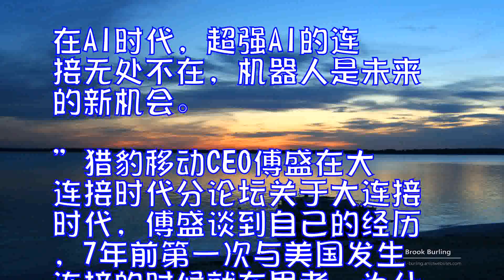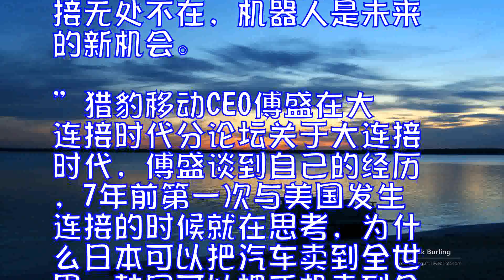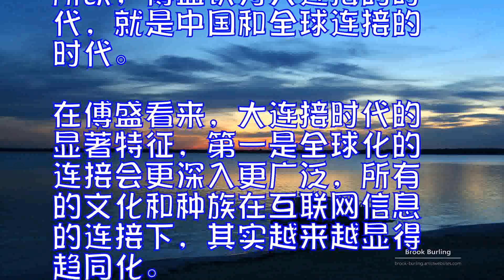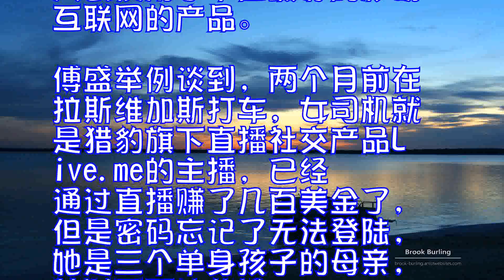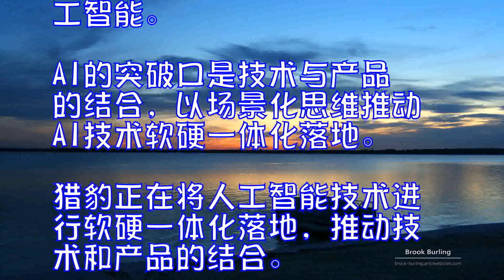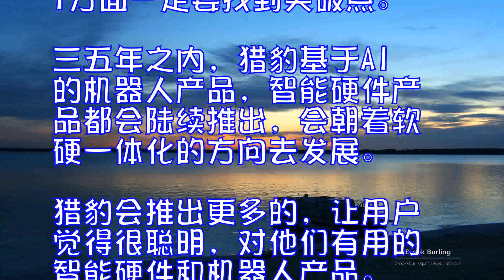傅盛：猎豹将专注机器人是大连接时代新机会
12月4日，第四届世界互联网大会进入到第二天议程，大会设置了分享经济、人工智能、互联网精准扶贫、未成年人网络保护等精彩的分论坛。在“大连接时代：创新智能变革”论坛上，猎豹移动CEO傅盛表示，“大连接时代就是中国和全球连接的时代。在AI时代，超强AI的连接无处不在，机器人是未来的新机会。”

猎豹移动CEO傅盛在大连接时代分论坛

关于大连接时代，傅盛谈到自己的经历，7年前第一次与美国发生连接的时候就在思考，为什么日本可以把汽车卖到全世界，韩国可以把手机卖到全世界，中国的移动APP不可以呢？所以，猎豹大概在6年前开始了移动工具APP的全球化，目前在全球有近6亿的月度活跃用户，超过75%的用户来自于海外，20%-25%来自欧美。而且猎豹不仅有工具的连接，还有直播社交产品Live.me，现在是美国独立第三方最大的移动直播平台。所以，傅盛认为大连接的时代，就是中国和全球连接的时代。

在傅盛看来，大连接时代的显著特征，第一是全球化的连接会更深入更广泛，所有的文化和种族在互联网信息的连接下，其实越来越显得趋同化。第二，AI连接无处不在。AI就是脑力和信息的连接。

猎豹移动在过去几年让美国人民使用了中国最好的移动互联网的产品。傅盛举例谈到，两个月前在拉斯维加斯打车，女司机就是猎豹旗下直播社交产品Live.me的主播，已经通过直播赚了几百美金了，但是密码忘记了无法登陆，她是三个单身孩子的母亲，特别需要这些钱。傅盛当时特别感动，联系北京团队解决问题，还指导了她怎么做主播。

猎豹移动CEO傅盛

下一个阶段，猎豹想做的事情是人工智能。AI的突破口是技术与产品的结合，以场景化思维推动AI技术软硬一体化落地。猎豹正在将人工智能技术进行软硬一体化落地，推动技术和产品的结合。比如将人脸识别技术应用到直播产品Live.me中，实现24小时的实时监控;在语音交互系统上猎户语音OS与小米、喜马拉雅、美的等企业合作，远场语音数据量积累到行业第一。

傅盛还表示，底层的AI技术完成构建之后，很多行业都有10倍增长的机会。猎豹移动会更专注于机器人，傅盛开玩笑称，因为人越来越不爱生孩子了，以后如果再想给全世界提供廉价的劳动力，可能只有机器人可以做到了。

“在三到五年内，猎豹在AI方面一定要找到突破点。三五年之内，猎豹基于AI的机器人产品，智能硬件产品都会陆续推出，会朝着软硬一体化的方向去发展。猎豹会推出更多的，让用户觉得很聪明，对他们有用的智能硬件和机器人产品。”傅盛说。